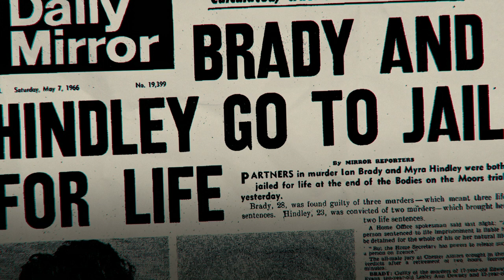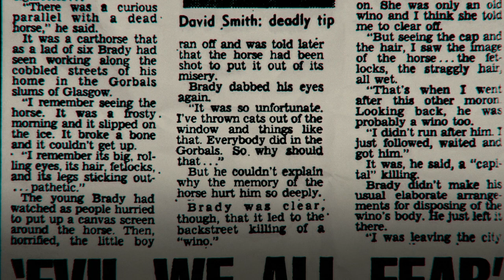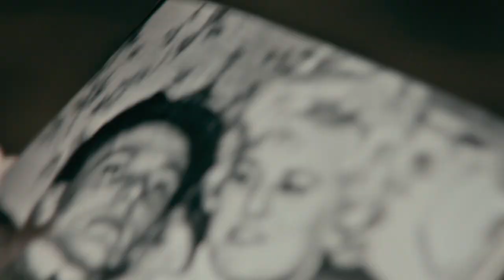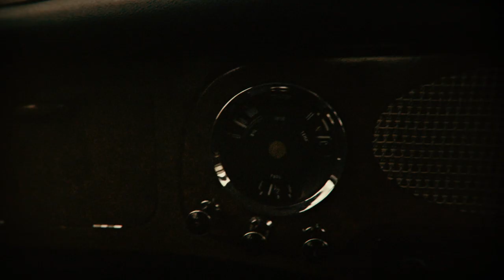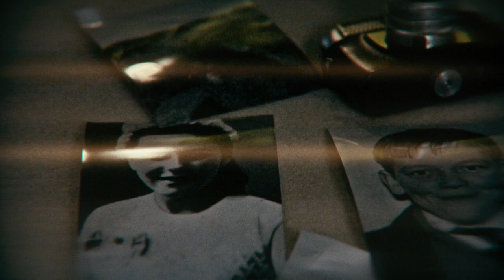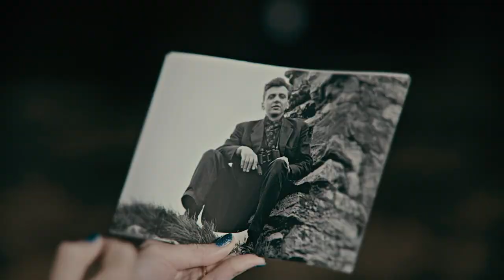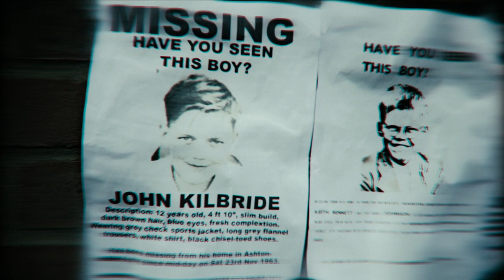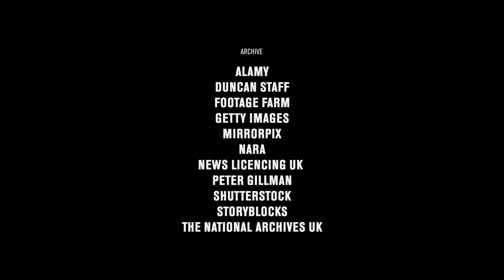Becoming Ian Brady Documentary (Ep.02)